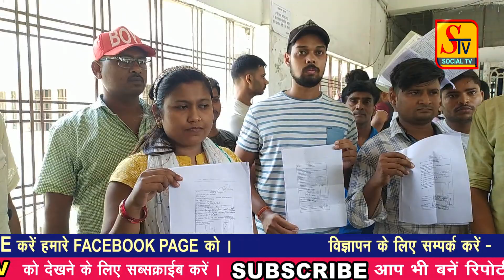Bhagalpur News - 13 JUNE 2023 । bhagalpur ki taja khabre । bhagalpur news live today